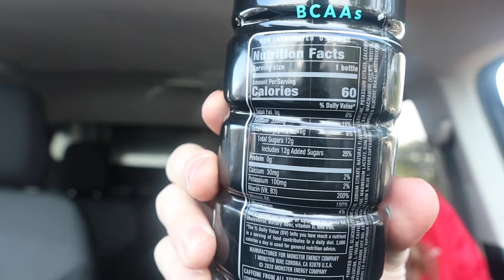Monster Hydro super sport killer kiwi drink review￼￼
This is my review of the monster, super sport Hydro killer Kiwi flavor review anyway hopefully you like the video and if you ever want to send me anything this is PO Box 1221, Newport, OR 97365 ￼￼